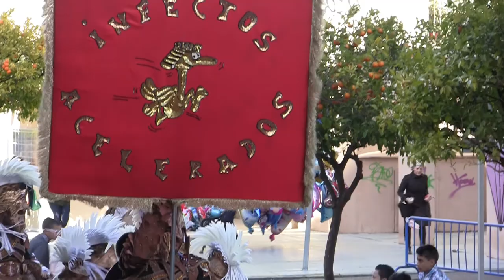Infectos Acelerados (30) - Desfile de comparsas 2015 Carnaval de Badajoz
Comparsa Infectos Acelerados en el desfile de comparsas del Carnaval de Badajoz 2015 el domingo 15 de febrero de 2015.

Carnaval de Badajoz. Fiesta de Interés Turístico Nacional.